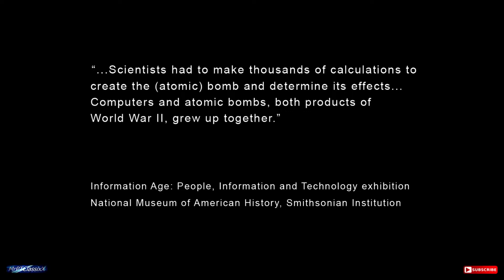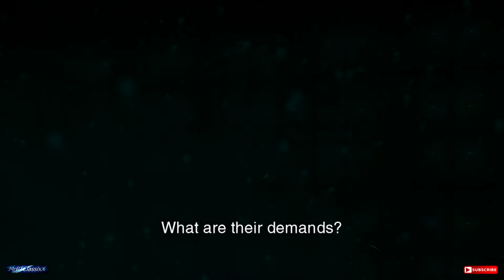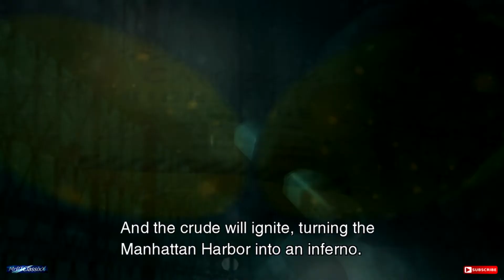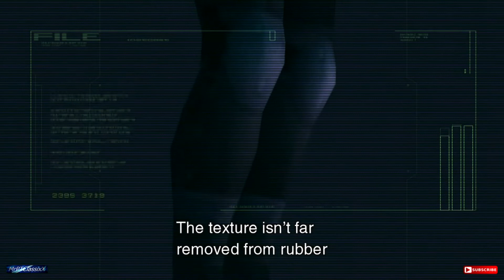Metal Gear Solid 2 Sons Of Liberty - Part 4 The Big Shell (Easy)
Welcome to my new series of collecting all dog tags for Metal Gear Solid 2 throughout all the difficulties. Here we are continuing with Easy difficulty whilst also trying to earn any miscellaneous trophies I can.

In this video I am collecting all the dog tags for everyone upon the Big Shell whilst also getting our first glimpse at the Dead Cell members.